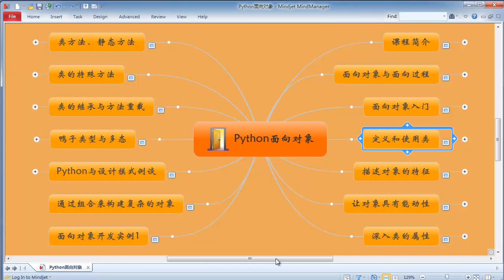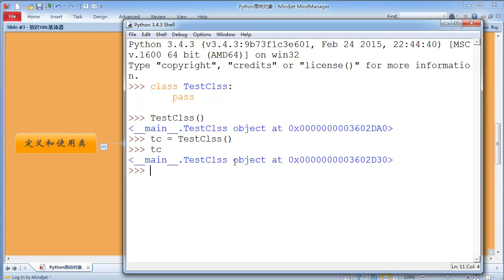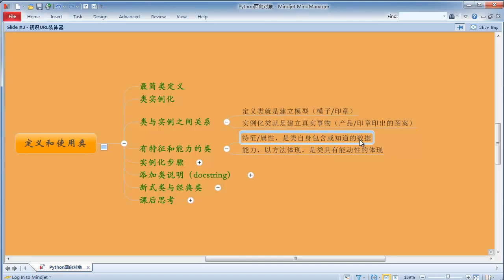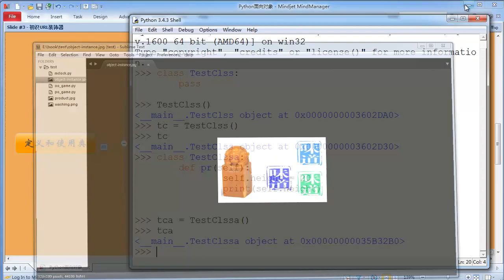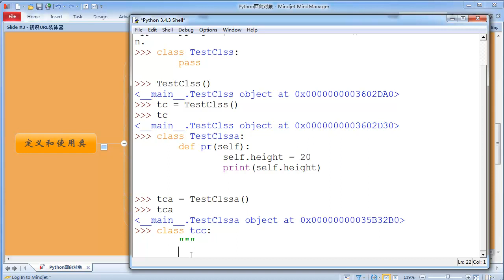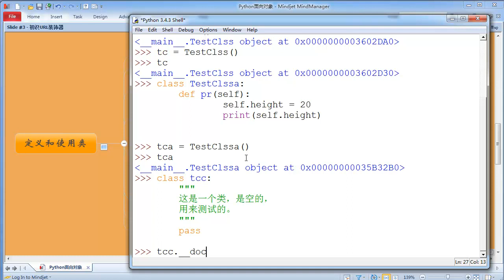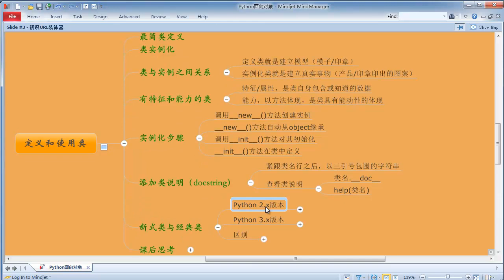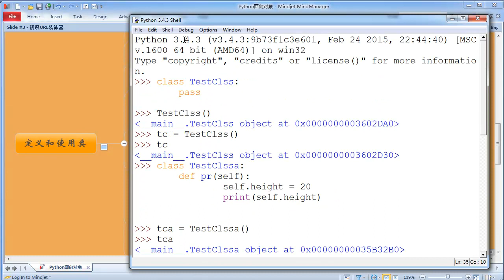Python 面向对象编程4 定义和使用类